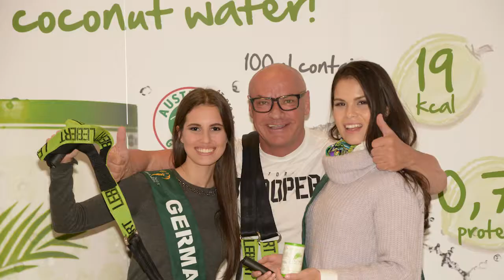Miss Earth in Stainach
Die schönsten Frauen der Erde (Miss-Earth) besuchten am 25. November 2015 die Grimmingwerkstätte Stainach der Lebenshilfe Ennstal.